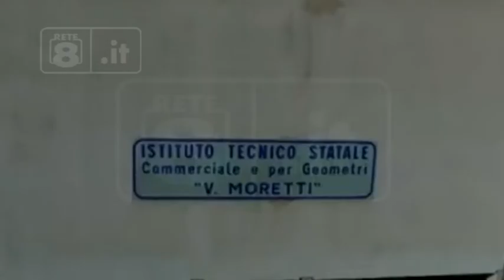Roseto - Attività didattiche con le lezioni on-line